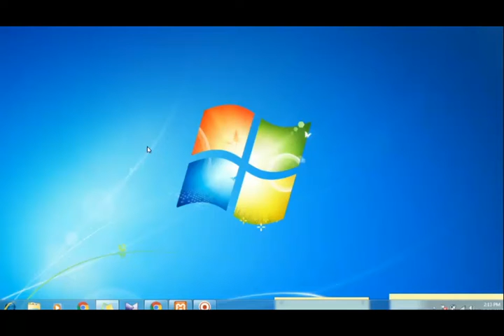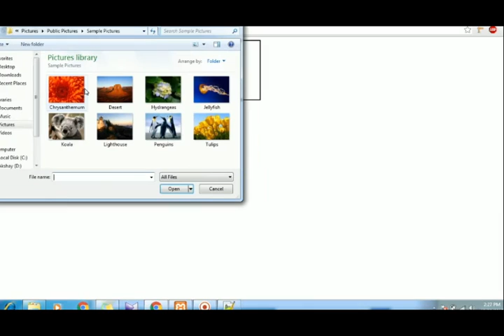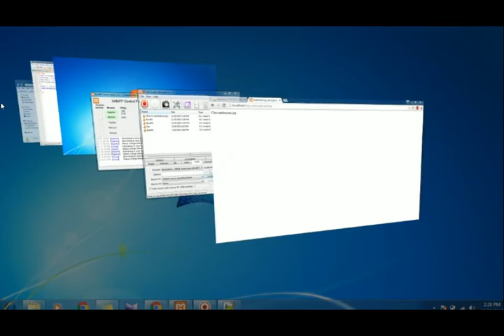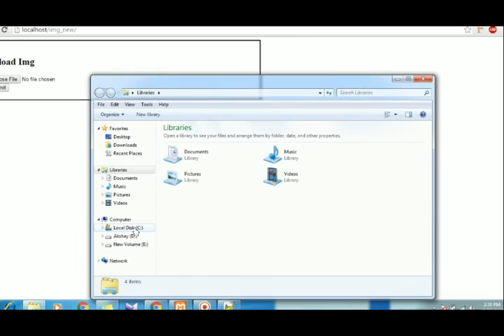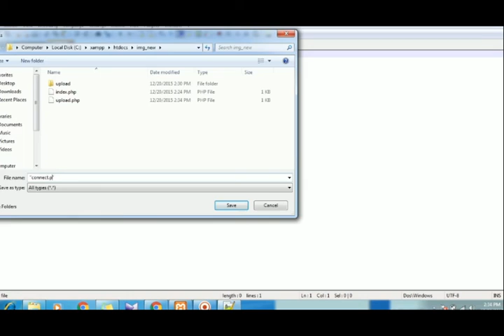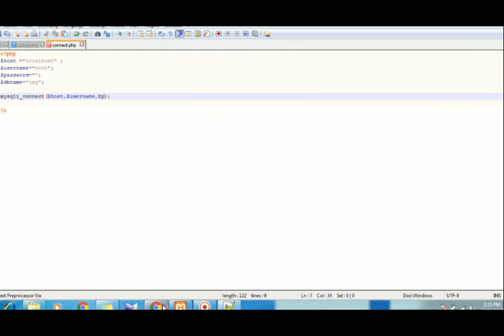How to Upload/Insert image into database using PHP MySQL part 2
How to upload image into database using PHP MySQL  part 2